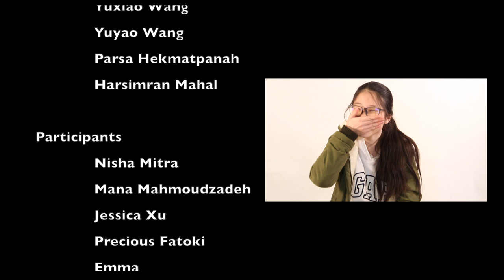Fredericton High School Diversity Film Series: This is Our Story